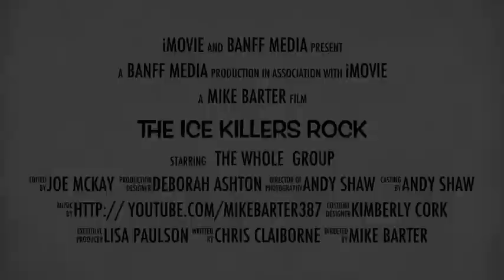Movie Trailer: The Ice Killers Rock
Had 7 guests for a day 1 ice experience. $1000 for the day divided by 7 all gear provided. You do the math.